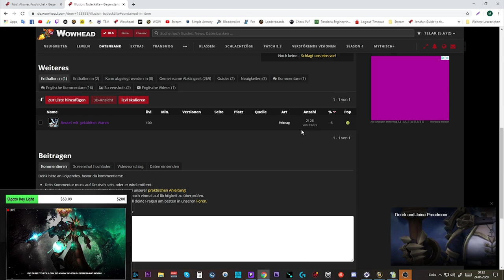Opening Video: 20x Sonnenwendfest Event Kisten